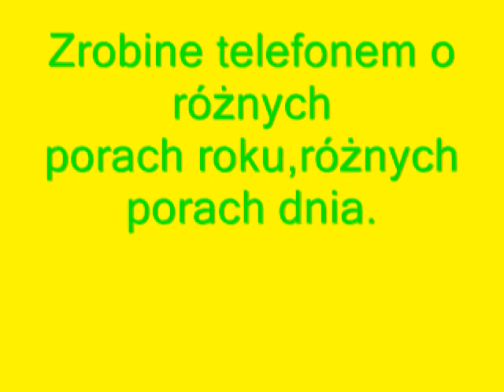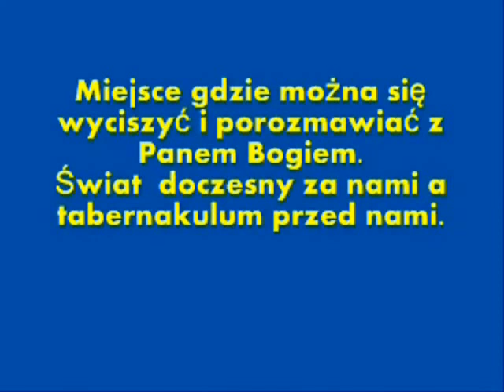Kościół św Apostołów Piotra i Pawła w Kaliszu